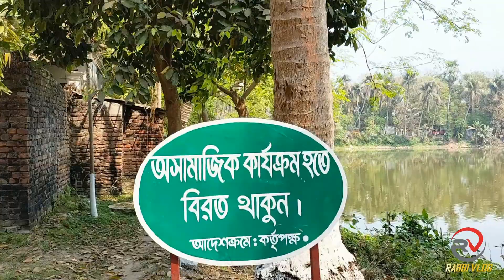নাটোর রাজবাড়ি সৌন্দর্যের আড়ালে বেদনার ইতিহাস Natore Rajbari রানী ভবানীর রাজবাড়ি Natore